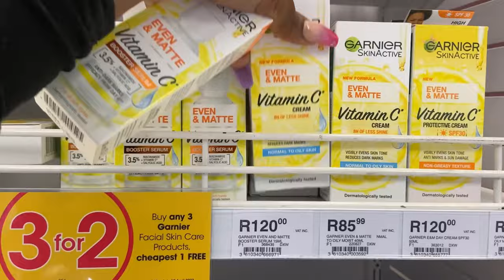MINI VLOG || Catch up Q&A: Life update. Where have I been? Am I back for good?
Music creds:

Shoutout to Redust!🥳🥳🥳